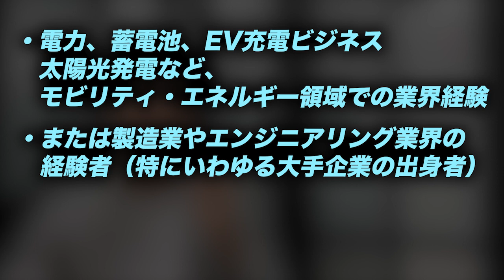【年収〜1,200万円】資金調達150億円超の脱炭素スタートアップ 幹部候補ポジション多数！【転職案件/グリーンタレントハブ】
✅【脱炭素領域への転職をご検討の方】無料相談はこちらから↓

00:00　opening
00:30　1. 案件概要
01:11　2. 事業概要
01:47　3. 募集ポジション
02:18　4. 給料
02:26　5. 採用ターゲット
02:57　6. まとめ

脱炭素キャリアチャンネルでは、「脱炭素領域でのキャリア形成に関心がある」方向けに、役に立つ情報を発信しています！

🏙弊社について
グリーンタレントハブ株式会社は、「脱炭素×人材」をテーマに、人材紹介・顧問紹介事業、グリーン・リスキリングサービスを展開しております。

💁‍♂️井口和宏について
自己紹介動画